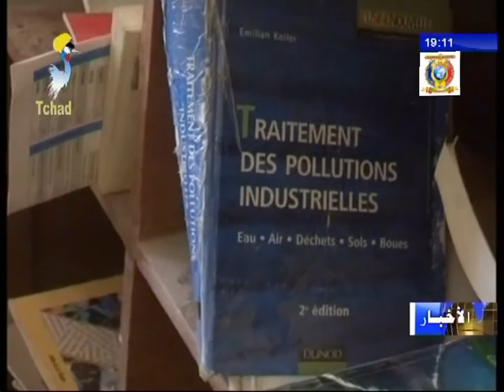زيارة إستطلاعية للمعهد الوطني للبترول بمدينة ماو